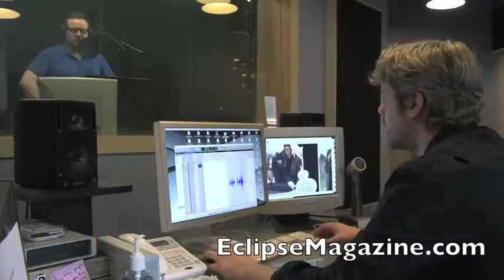Iron Man Extremis 2 Preview.m4v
Iron Man Extremis Motion Comic Ep 2 Preview